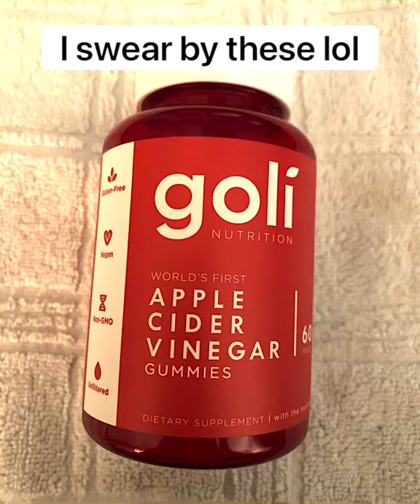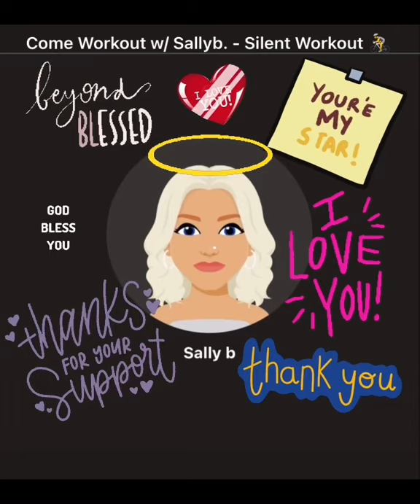My Workout Inspiration ❤️